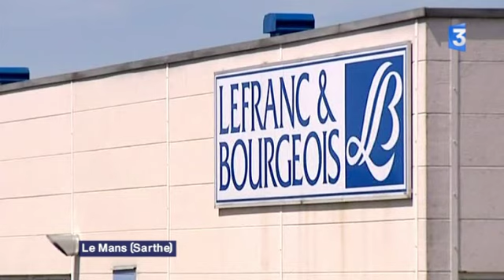La Collection Lefranc & Bourgeois s'expose au musée de Tessé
La célèbre marque de peinture Lefranc & Bourgeois présente pour la premiére fois au grand public sa collection privé. Celle ci est née de sa collaboration avec les artistes les plus prestigieux comme Dubuffet, Matisse, Picasso ou Vasarely. Adam Montmartre distribue les couleurs de Lefranc & Bourgeois depuis 1948 ! La Linel, La Flashe et l'Huile extra-fine des marques désormais incontournables sont dans nos rayons depuis plus 60 ans ! Pour en savoir plus sur nos couleurs